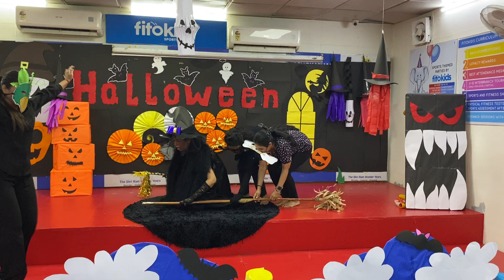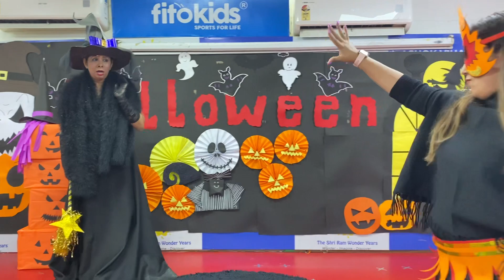Spooky Spooktacular Halloween - Edudrama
Spooky Spooktacular Halloween...When we went Trick-or-Treating with friends...